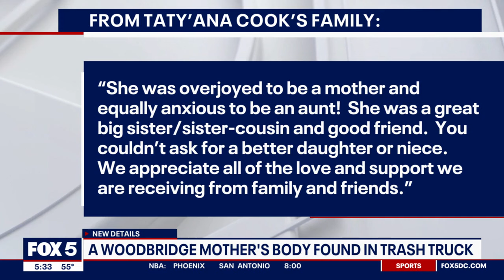Young mother found dead in trash truck in Woodbridge remembered as a 'fun loving and beautiful perso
The family of a woman tragically found dead in a trash truck in northern Virginia is speaking out. The victim was a young mother from Woodbridge.